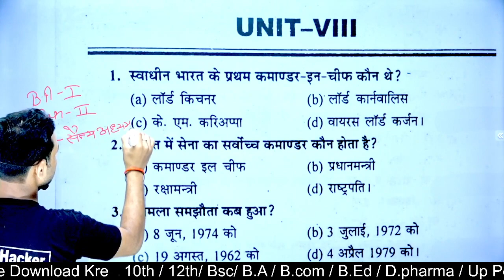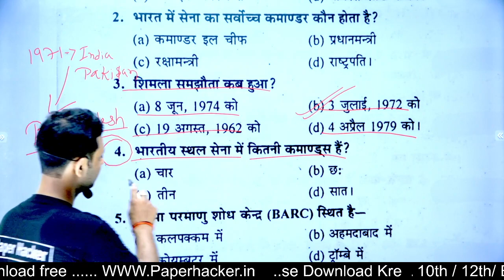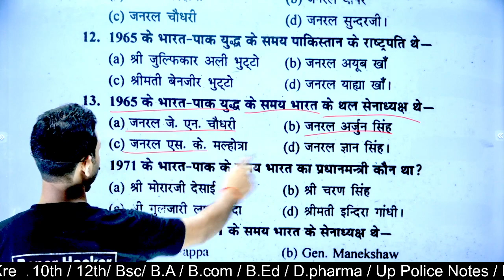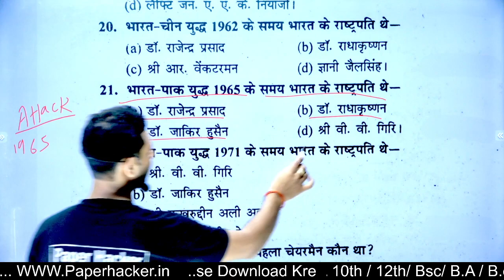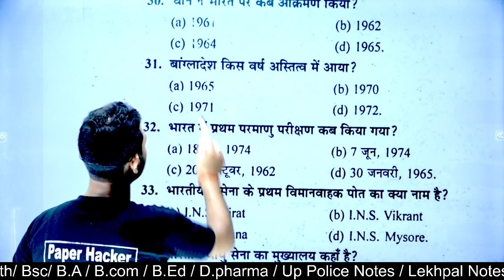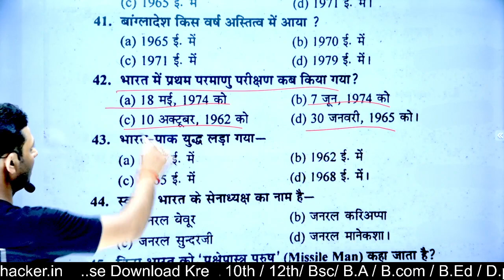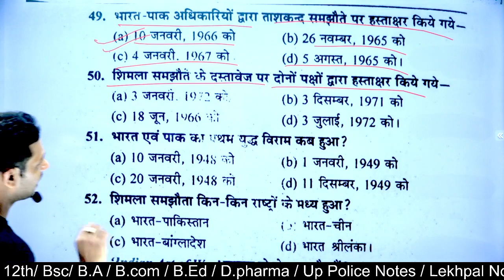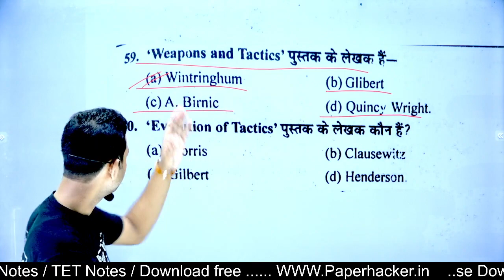🔴Live| BA 2nd semester Military studies objective question 2022| Paper hacker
paper hacker